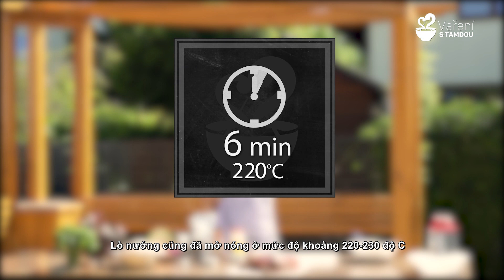Vaření s Tamdou - #2 Bí quyết nướng thịt như người Séc -PIKANTNÍ ŽEBÍRKA S COLESLAW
🇻🇳 Mùa hè nóng nực như thế này, nếu bạn ngại đi đâu xa thì không gì phù hợp bằng những buổi nướng thịt đầm ấm bên gia đình nhỏ của mình tại khu vườn sau nhà, hoặc tại những khu vực nướng thịt nơi thiên nhiên trong lành.

Thường người Việt Nam chúng ta vẫn hay ướp theo cách thuần việt, với những cách thức và gia vị đặc trưng. Tuy nhiên người châu Âu nói chung và người Séc nói riêng cũng luôn có cho riêng mình một kho tàng ẩm thực và văn hóa phong phú, đặc biệt là thịt nướng BBQ thì đã thành món ăn truyền thống luôn rồi!

Vaření s Tamdou - Vào bếp cùng Tamda - lần này sẽ đem đến cho bạn một sự ngạc nhiên thú vị, khi chúng tôi mời đến ông Lukáš Limprecht  - Bếp trưởng của Orkla Foods Česko a Slovensko, ông sẽ tiết lộ những bí quyết và cách thức để bạn có thể tự tay chuẩn bị cho gia đình mình những bữa tiệc ngon nhất, thay đổi khẩu vị và cực kì hấp dẫn!

Công thức món ăn đầu tiên đó là Sườn BBQ cay với salat Coleslaw.

Các bạn đã sẵn sàng chưa?

Đừng quên đăng ký theo dõi chúng tôi trên kênh Youtube TamdaMedia để đón xem những tập tiếp theo bạn nhé! Đồng thời rất vui khi bạn có thể Đăng ký theo dõi Kênh, share và ủng hộ để động viên những người thực hiện chương trình!

🇨🇿 Vítejte u dalšího dílu Vaření s Tamdou!
Grilovačky jsou nedílnou součástí letních oslav a sešlostí, proto Vám přinášíme speciální serii skvělých receptů na letní grilování s jedinečným hostem,panem Lukášem Limprechtem- Executive chef Orkla Foods Česko a Slovensko!

Naším prvním receptem jsou lahodná Pikantní BBQ žebra se salátem Coleslaw

INGREDIENCE:
1600 g vepřových žebírek na gril (bez kloubních konců, výška masa na kosti cca 1 cm)
1 balení kořenicí směsi Pikantní žebírka
400 g Steak BBQ omáčka Vitana
20 g soli
Na salát Coleslaw
1 menší hlávka bílého zelí
3 středně velké mrkve
1 cibule
300 g Poctivá majonéza Vitana
30 ml jablečný ocet
2 polévkové lžíce soli
3 polévkové lžíce cukru
30 ml smetany ke šlehání nebo podmáslí

POSTUP:
Žebírka nasolíme, nakořeníme směsí a naložíme do BBQ marinády. Pokud máme doma vakuovačku, zavakuujeme a dáme do trouby na šest hodin při teplotě 85°C, pokud ne, vaříme v marinádě cca 1,5 hodiny. Vyjmeme z marinády a vzniklou šťávu zredukujeme na konzistenci sirupu. Před grilováním hojně potřeme z obou stran a grilujeme cca 3 minuty z každé strany

Salát Coleslaw

Zelí nakrájíme na nudličky, vložíme do mísy a nasolíme. Necháme alespoň 30 minut odpočinout, aby zelí zkřehlo a zbavilo se přebytečné vody. Vodu slijeme a přidáme nastrouhanou mrkev, nadrobno nakrájenou cibuli a ostatní ingredience. Promícháme a servírujeme společně se žebírky

Doufáme, že si pochutnáte!
Pokud se Vám toto video líbilo, dejte nám prosím like a nezapomeňte sledovat náš Facebook a Youtube TAMDA FOODS, aby Vám neušly další super recepty a novinky.
Chúc ăn ngon!